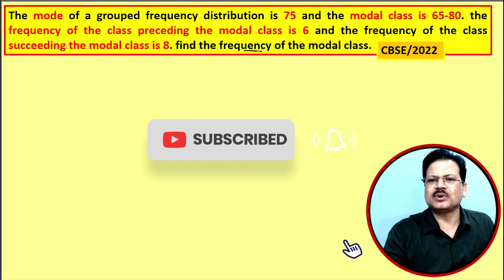How To Find The Mode Of A Grouped Data | Icse Class 10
This video teaches how to use the formula in finding the mode of a grouped data